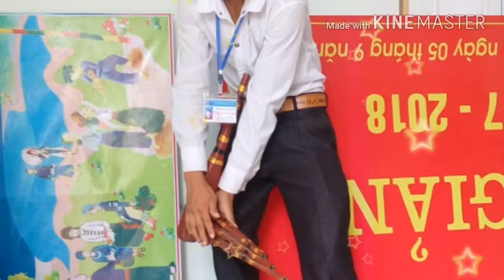Vam yaj. So kua muag kuv leej muam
Vam yaj